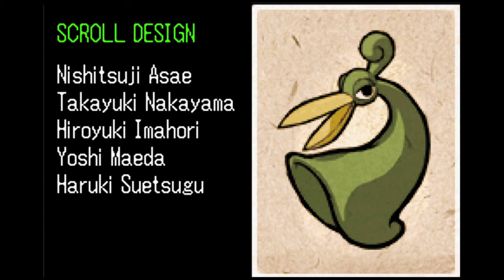Zelda The Minish Cap :: EP 14 :: End of the End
Hey bud, this is a reupload of my old Zelda: The Minish Cap LP, this is episode 14.

The original upload date was 6/20/2022, and the description read as such:

"Hey bud!

thanks for clicking on this video, means a lot to me. Today we beat dark hyrule castle and Vaati!